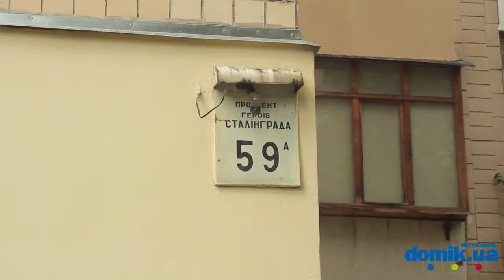Героев Сталинграда пр-т, 59А Киев видео обзор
Проспект Героев Сталинграда, 59А.
14-этажный кирпичный дом 1983 года постройки. Расположен во дворе. Придомовая территория небольшая, но читая и зеленая. Есть палисадники, но не слишком ухоженные. В доме один подъезд. Вход в него в удовлетворительном состоянии, но не опрятен, оборудован домофоном. Рядом с домом есть просторная и современная детская площадка, мест для парковки машин мало, асфальт давно пора залатать. Жители дома имеют возможность пользоваться бесплатным источником артезианской воды. Возле дома находится небольшой гастроном, рядом также супермаркет «Фора», два детских сада и частная гимназия. В 5 минутах ходьбы набережная Днепра с зоной отдыха и пляжем.
В целом, состояние дома удовлетворительное Отзывы жильцов о домах Киева смотрите